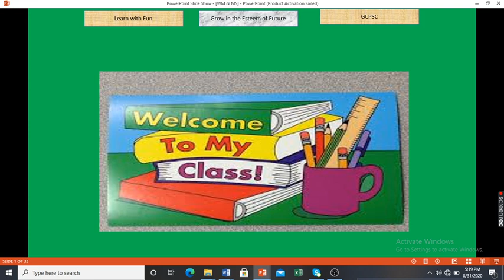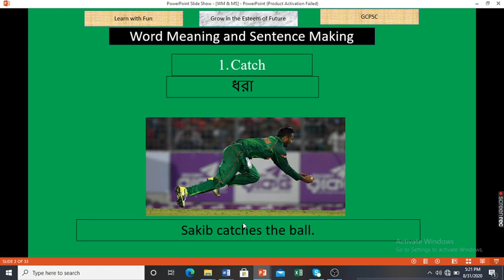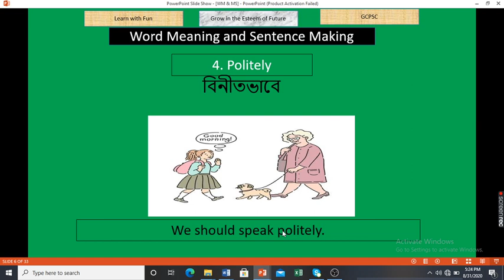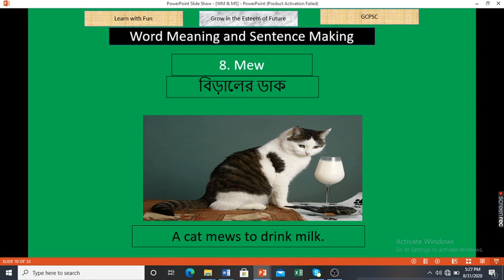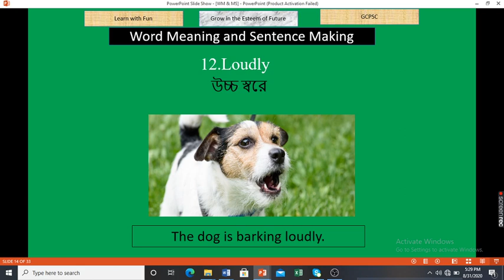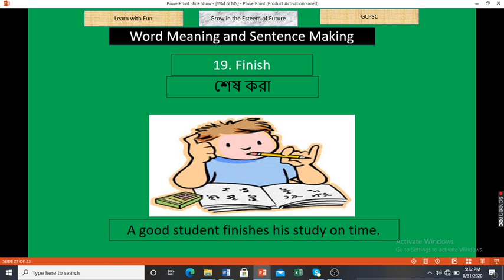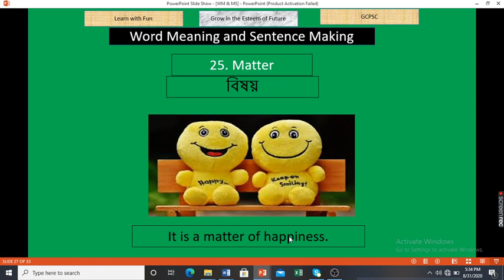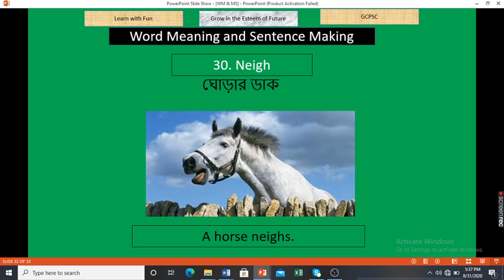English / Class-3/WM Revision/ Ghatail Cantonment Public School and College